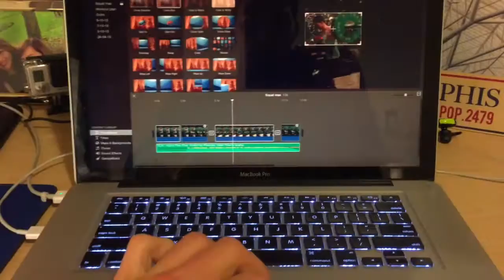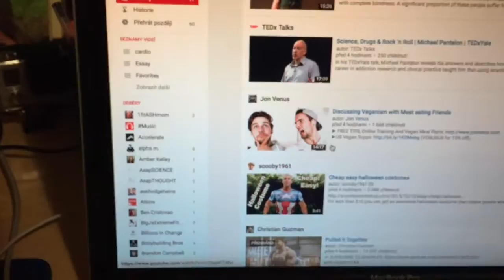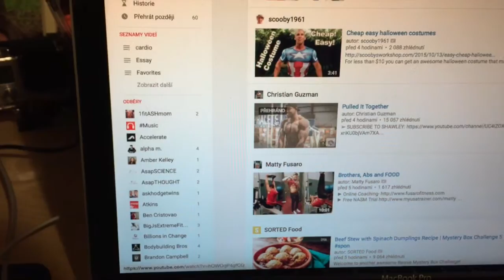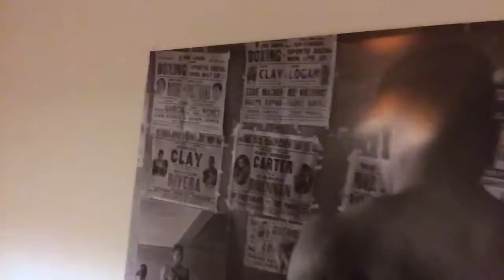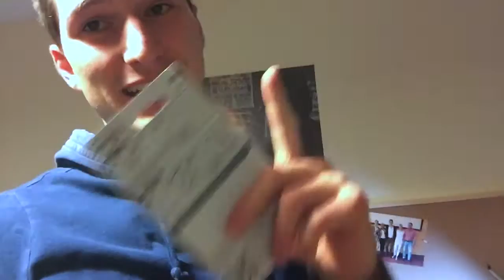Vlog | Večeře a plakáty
Toto video jsem pojal ne tak formálním stylem. Ukážu vám mojí typickou večeři a jak ji počítám do mého denního kalorického příjmu, moje oblíbené YouTube kanály a vylepím nový plakát. - Tomáš

Lajkuj, sdílej, odebírej.